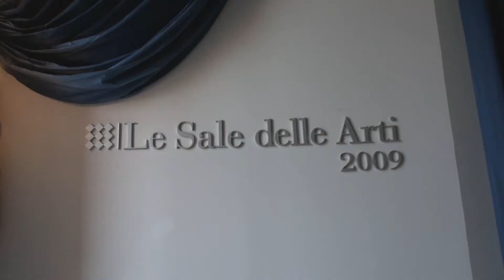TWN 152 - Ed. del 30/09/2011 - La moda in Italia: 150 anni di eleganza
Edizione del 30/09/2011, La moda in Italia: 150 anni di eleganza, allestita alla Reggia di Venaria